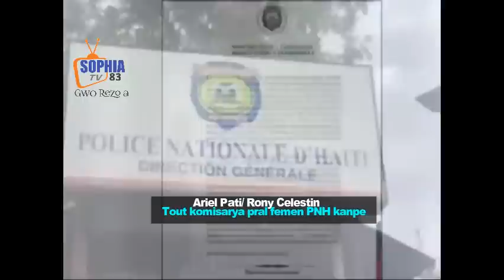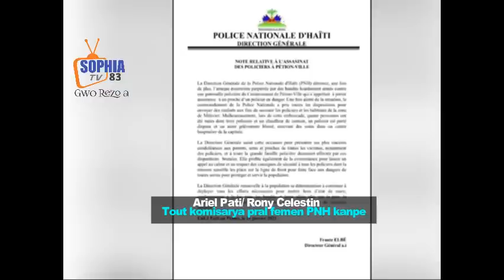Se konffime Ariel kite peyi a Komisarya pral fèmen Senatè Rony nan problèm/4 bandi canaan anba kod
Adhérez à cette chaîne pour obtenir des avantages :
 Retour en force des kidnappeurs en ce début janvier 2023

Les kidnappeurs ont signé un retour en force en ce début de janvier 2023. 29 passagers d’un bus de Capital Coach Line qui revenaient de la république dominicaine ont été kidnappés, à Croix-des-Bouquets, non loin du ranch, après le Morne à Cabris, a confié à Le Nouvelliste le propriétaire de la compagnie, Roosevelt Jean François, mercredi 18 janvier 2023.